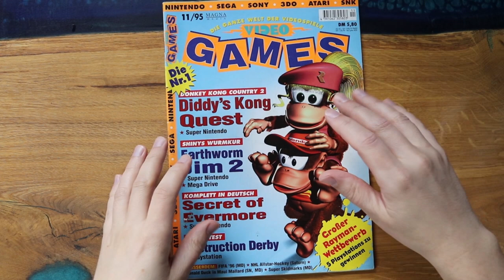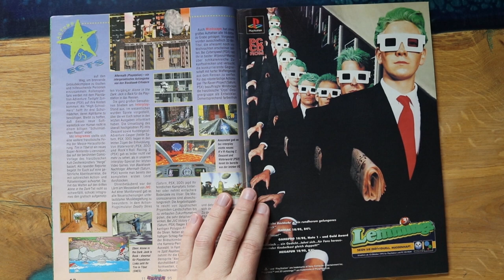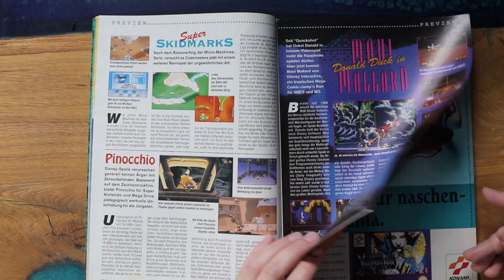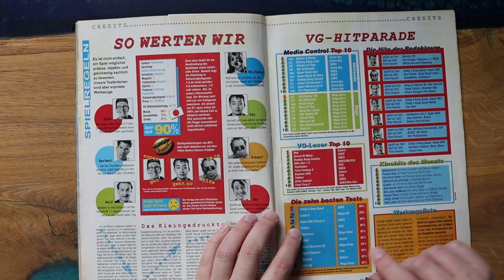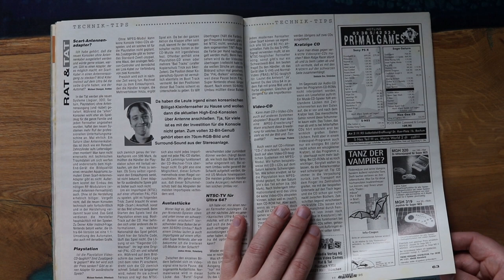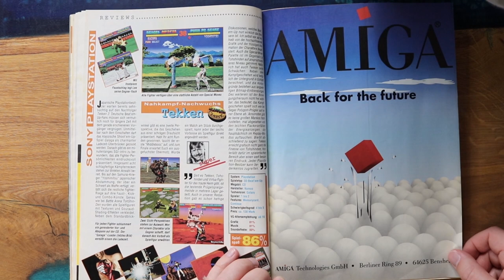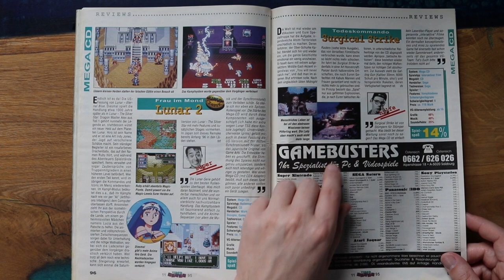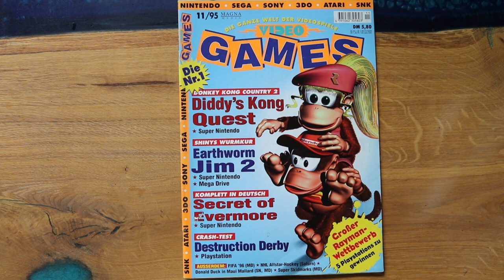Diddy Kong's Quest, Destruction Derby und Rayman! Retro Panda blättert in: Video Games 11/95!